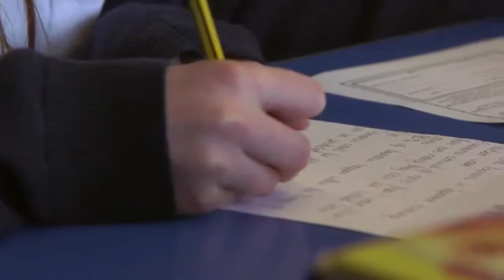Active Cheshire on the One Show featuring the Daily Mile at Horn's Mill Primary School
Active Cheshire appearing on the One Show, showcasing the Daily Mile Horn's Mill Primary School in Helsby